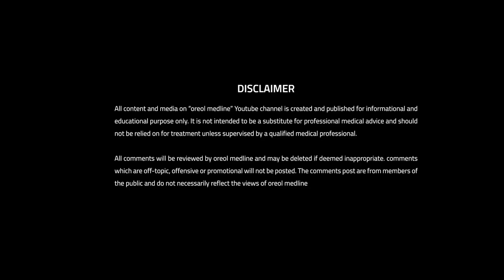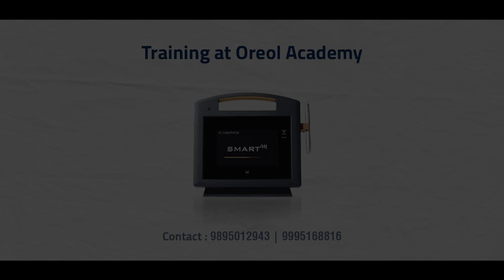Laser Varicose vein Advanced Treatment Training program at Calicut Oreol Center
Oreol Medline has been a pioneer in the field of minimally invasive surgeries since it’s inception in 2018. Located in the popular city of Kerala, Kozhikode , it also provides training in latest surgical methods to medical professionals. Oreol has so far  trained 700+ Doctors in  India and abroad. Oreol Academy, a part of Oreol group of companies is now into Hand- On experience training for Laser Proctology and Laser Varicose vein, country’s first Microwave ablation Hands-On Trainings and Cosmetic Gynec. Exclusively designed for doctors and paramedics, these distinctive programs create history as they impart the most modern medical knowledge to the medics.
                           The objective of these special programs are to bring the best of technical products in medial pedagogy on a single platform for the convenience of the learner.